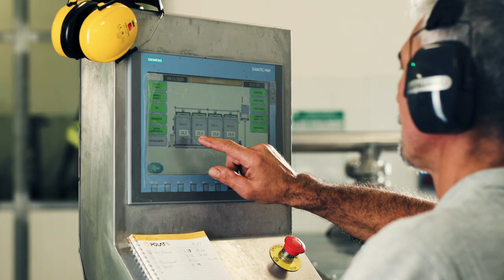Frantoio L’Olivaio® Brand Film : The Journey of Fresh Extra Virgin Olive Oil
Mangia Bene e Ama la Vita

Olio Extra Vergine di Oliva ottenuto da varietà di olive raccolte anche a mano nelle incontaminate colline marchigiane.

L’Olivaio® 1962 – Tre generazioni si sono susseguite ed evolute nel tempo migliorando le tecniche di estrazione dell’EVO . La continua ricerca ci ha portato ad avere prodotti di eccellente qualità esaltandone il profumo e gli aromi , amplificando quelle che sono le peculiarità benefiche dell’olio ( polifenoli ) .

5 Oli Extra Vergine d’Oliva inclusi Blend, Monovarietale e Biologico

Chef
Errico Recanati
Il nostro obiettivo è produrre Olio Extra Vergine di oliva di qualità superiore per supportare ed ispirare CHEF ad esaltare al meglio i loro piatti .

Con lo CHEF stellato Errico Recanati , da sempre molto attento nella ricerca delle materie prime , abbiamo da molti anni una stretta collaborazione tanto che fin dalla prima uscita del nostro monovarietale di ascolana tenera SPALIA’ ha voluto contrassegnarlo con la sua firma.

ENGLISH :

Extra Virgin Olive Oil obtained from varieties of olives also harvested by hand in the uncontaminated hills of the Marche.
Three generations have followed one another and evolved over time, improving the techniques for extracting EVO. Continuous research has led us to have excellent quality products, enhancing their scent and aromas, amplifying the beneficial characteristics of the oil (polyphenols).

 Our Products
5 Exclusive extra virgin olive oil by L’Olivaio® incluse Marche IGP, Monocultivar e Biological Blend.

Featuring :

Chef Errico Recanati
Our goal is to produce superior quality Extra Virgin Olive Oil to support and inspire CHEFs to best enhance their dishes.

With the starred CHEF Errico Recanati, who has always been very careful in the search for raw materials, we have had a close collaboration for many years, so much so that it was from the first release of our monovarietal from Ascolane Tenere SPALIA ’that he wanted to mark it with his signature.

Discover the taste and freshness of L’Olivaio®